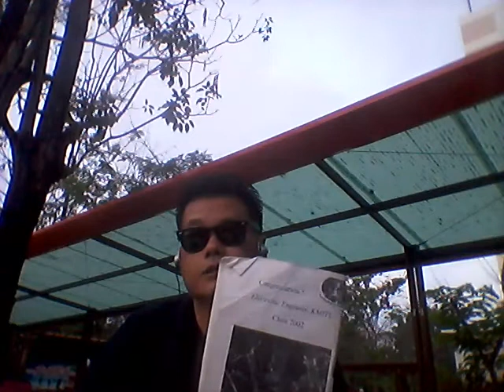Cook's Radio: พฤหัสบดี 16/03/17  Crazy Englishac